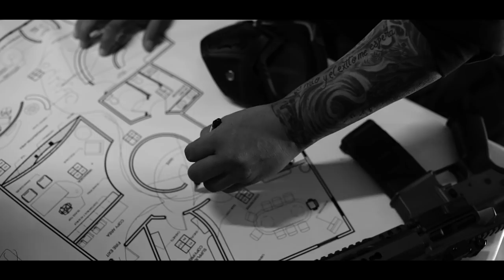LUCIAN "SOLO DIME" ( Official Video)